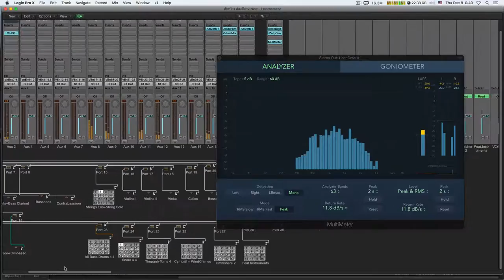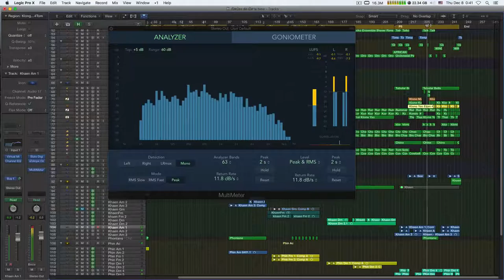Isaan Music- SYMPHONY ESSENTIALS - STRING ENSEMBLE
SYMPHONY ESSENTIALS - STRING ENSEMBLE รับทำระบำสร้างสรรค์ ระบำสร้างสรรค์ ทำระบำ รับทำเพลง มินิไลท์แอนด์ซาวด์ เพลงสถาบัน เพลงมาร์ช เพลงcover รับแต่งเพลง แต่งเพลง อัดเสียง รับอัดเสียง ดนตรีประกอบการแสดง พิธีเปิด ซาวด์พิธีเปิดงาน สตูดิโอ Studio StudioDon สตูดิโอดล รับทำสื่อCAI ออกแบบการแสดง เรียบเรียงเสียงประสาน ดนตรีไทยร่วมสมัย ดนตรีใต้ร่วมสมัย ดนตรีภาคใต้ ระบำใต้บน ระบำใต้ล่าง ระบำภาคกลาง ระบำภาคเหนือ ระบำภาคอีสาน ซาวด์อลังกาล ทำดนตรีการแสดง ทำดนตรีประกอบอีสาน ทำดนตรีอีสาน ซาวด์เปิดตัวการแสดง hug isan music prodution @hugisanmusic